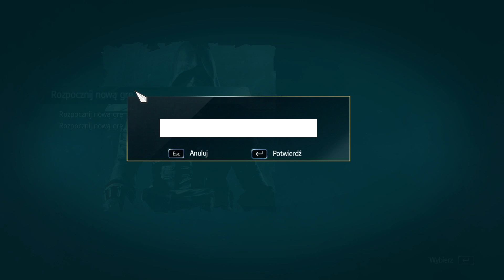Assassin's Creed Rogue PL | Shay Patrick Cormac [#1]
Następna odsłona popularnego cyklu Assassin’s Creed, wykreowanego i rozwijanego przez francuską firmę Ubisoft. W odróżnieniu od powstałego równocześnie na PC i konsole ósmej generacji Assassin’s Creed: Unity, Rogue jest ukłonem w stronę posiadaczy starszych platform sprzętowych.